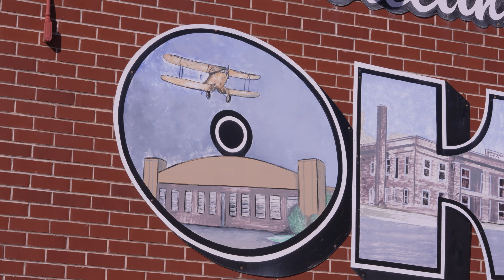Kirby's Cafe Documentary